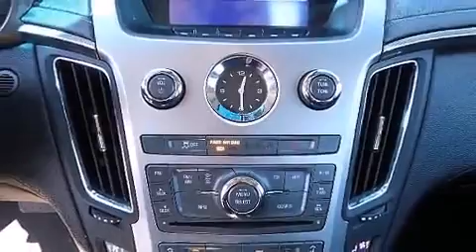2013 CADILLAC CTS Luxury in Conshohocken, PA 19428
Conicelli Honda Pre-Owned
1100 Ridge Pike

You're going to love the 2013 CADILLAC CTS. With fewer than 50,000 miles on the odometer, this 4 door sedan prioritizes comfort, safety and convenience. Under the hood you'll find a 6 cylinder engine with more than 270 horsepower, and for added security, dynamic Stability Control supplements the drivetrain. Top features include power windows, power front seats, a leather steering wheel, an outside temperature display, heated seats, fully automatic headlights, heated door mirrors, and 1-touch window functionality. Safety equipment has been integrated throughout, including: dual front impact airbags with occupant sensing airbag, head curtain airbags, traction control, brake assist, anti-whiplash front head restraints, ignition disabling, onStar, and 4 wheel disc brakes with ABS. You'll never lose visibility with rain sensing wipers, which activate automatically when the drops start to fall. A Carfax history report indicates just one previous owner. You will have a pleasant shopping experience that is fun, informative, and never high pressured. Please don't hesitate to give us a call.